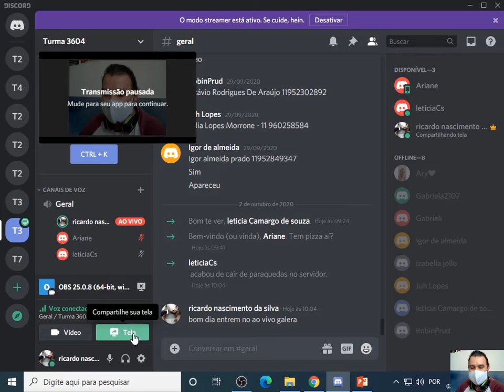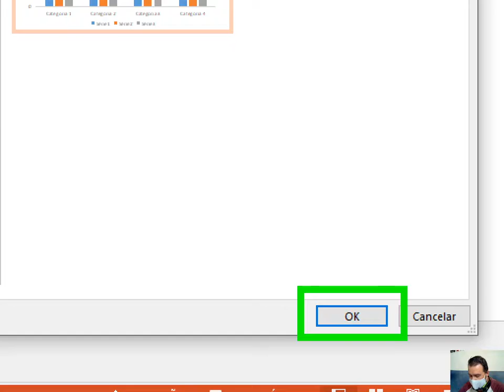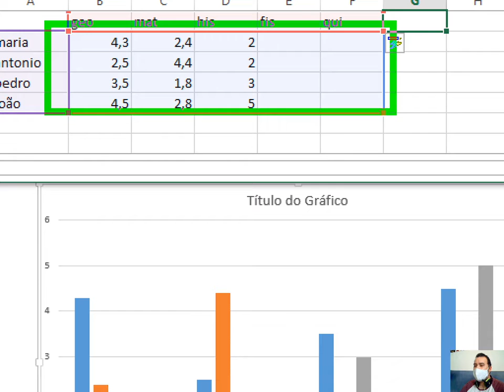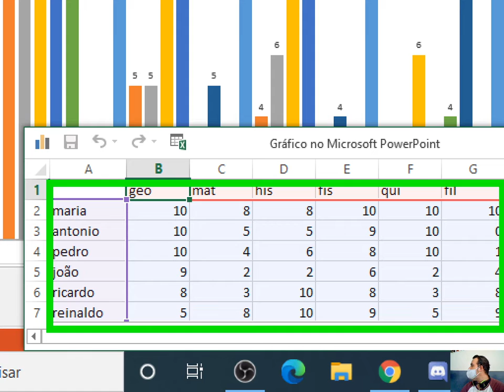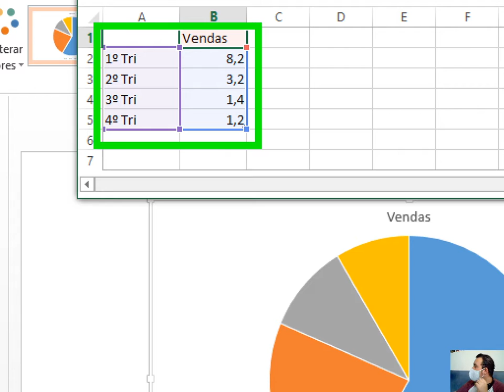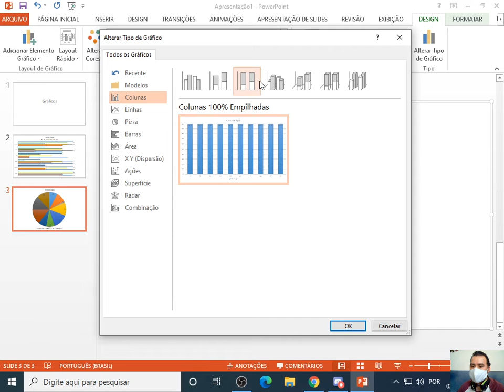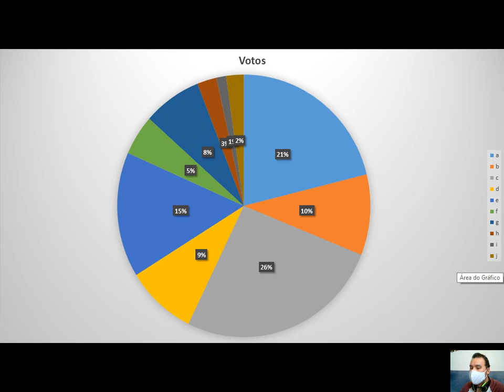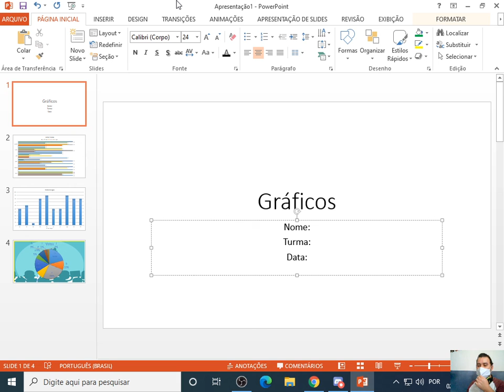06 Aula Apresentações Gráficas 02/10/2020